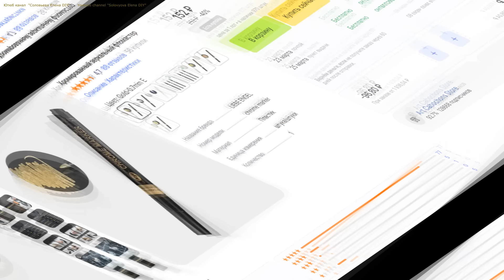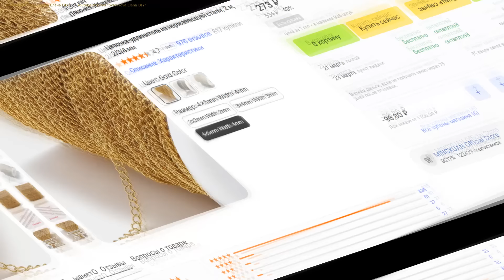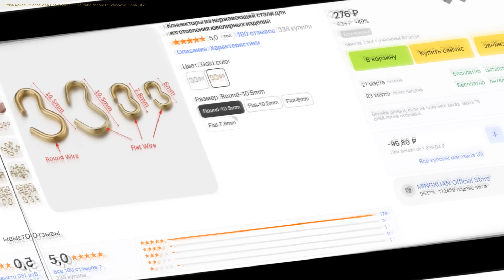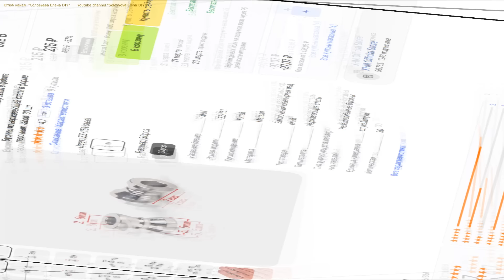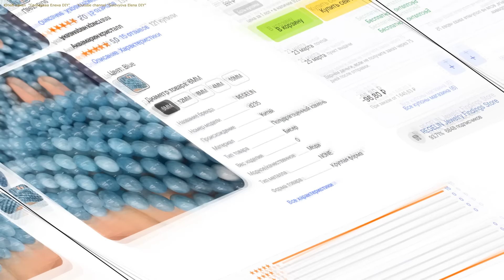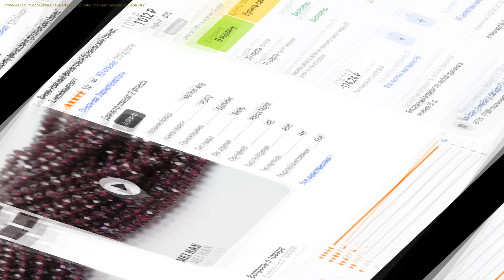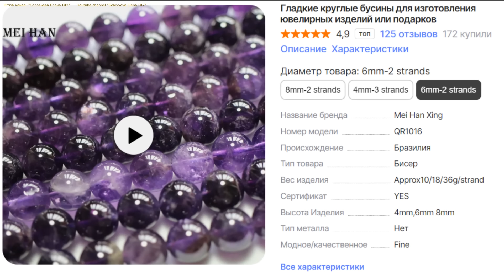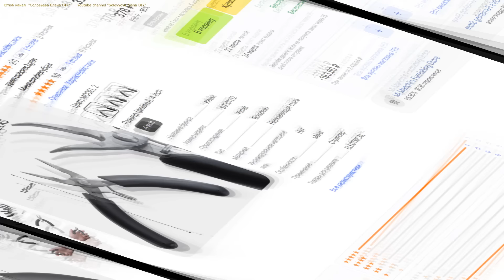Натуральные Камни, Фурнитура Нержавейка Распаковка АлиЭкспресс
Делаем Бейл из проставочной Бусины! Разнообразная фурнитура из нержавеющей стали для изготовления украшений, бусины из камня Аметист, Аквамарин, Гранат, а ещё..., смотрим, выбираем нужную фурнитуру для изготовления бижутерии своими руками на Алиэкспресс, и делаем колье, серьги и браслеты для себя, друзей и близких. Всем творческих успехов!

00:00 - Превью
00:09 - Фурнитура для бижутерии
16:48 -  Бусины из камня Аметист, Аквамарин, Гранат...
27:25 - Смотрите Плейлист "Распаковки"

Фурнитура для бижутерии Алиэкспресс Ссылки:
Фломастер "Краска", золотого и серебряного цвета, я купила Цвет: Gold-0.7mm B (с красным оттенком)

Удлиняющие цепочки из нержавеющей стали с застежкой-карабин, 16 вариантов, длина 5 см, 5 штук

Цепочки из нержавеющей стали 3 цвета и 3 размера, 4X5/3х4/2х3, 2 метра

Коннекторы "Восьмерка" из нержавеющей стали, Размер: Round-10.5mm, 3 размера, 2 формы, 50 штук

Разделительные бусины из нержавеющей стали в форме песочных часов, 7х5,5 мм, 30 штук

Квадратные проставочные бусины серебряные с золотой полоской, Цвет: C, 10х8 мм, 5 штук

"Аквамарин" каменные тонированные круглые бусины голубого цвета, 4/6/8/10/12 мм, нить 37 см

"Аквамариновый халцедон" квадратные граненные бусины, 6 цветов, 7-8 мм, 22/ 44 штуки

Натуральные камни:
Винно-красный фиолетовый бразильский гранат, 4 мм, 2 нити по 40 см

Бирюзовые граненые квадратные бусины из камня, 3,2 мм, 2 нити по 40 см

Аметист гладкие круглые бусины , 4/6/8 мм, 2 нити по 40 см

Инструменты и расходные материалы, которыми я пользуюсь:

Зажим для тросика, нужен чтобы бусины не съезжали с тросика при сборке изделия

Штифты для бижутерии позолоченные и с родиевым покрытием, с разными головками и разных размеров, 100 штук

Фломастер с краской для металла, керамики, стекла и т.д. 6 вариантов

Тросик ювелирный из из нержавеющей стали, 14 вариантов, 0,3/0,4/0,45/0,5 мм, 1 катушка

Стальная проволока с эффектом памяти для изготовления колье браслетов, диаметр 115 мм и 60 мм, толщина 0,6 мм, 100 петель

Обжимные концевые бусины для бижутерии, шарики 1,5/2/2, 5/3/3/4 мм, кримпы, 500 штук

Плоскогубцы для изготовления ювелирных изделий, 13 см, артикул Wire Cutter Plier